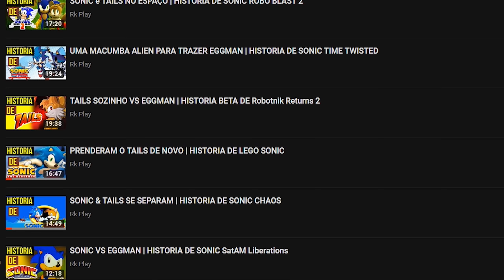COMO SONIC 4 PODERIA TER SIDO 😱 | HISTORIA DE SONIC AXIOM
Queridos tudo bem ?! Eu sou o Roberto e hoje vamos jogar um jogo de video game sendo o jogo do sonic para o mega drive que dizem que poderia ter sido o sonic 4 que nunca saiu

EPISODIOS SONIC EXE

Sonic the Hedgehog 4: Episode I (ソニックザヘッジホッグ 4フォー : エピソードI, Sonikku za hejjihoggu Fō: Episōdo Wan?) é jogo da série Sonic the Hedgehog. Seu lançamento ocorreu dia 7 de outubro de 2010 para PlayStation 3, Xbox 360, Nintendo Wii, iPhone e iPod Touch. E Relançado dia 19 de janeiro de 2012 para PC na Steam . Anunciado pela primeira vez em 8 de setembro de 2009,] teve seu nome oficial revelado em 4 de fevereiro de 2010.

 O jogo é uma continuação direta do jogo Sonic & Knuckles. O jogo é compatível com os sistemas de controle por movimento no Wii e PlayStation 3.

 história passa-se após a destruição. O Dr. Eggman sobreviveu e está disposto a fazer de tudo para se livrar duma vez do Sonic, então ele usa as suas melhores criações. Sonic pede a Tails e Knuckles para não intervirem e diz que poderá encarregar-se do vilão.

Sonic the Hedgehog 4: Episode II (ソニックザヘッジホッグ 4フォー : エピソードII, Sonikku za hejjihoggu Fō: Episōdo Tsū?) é jogo da série Sonic the Hedgehog. Seu lançamento ocorreu dia 15 de maio de 2012 para PlayStation 3, 16 de maio de 2017 para Xbox 360, Android e 17 de maio de 2012 para iOS.

Enredo
A história passa-se após Sonic CD. O Dr. Eggman reconstrói Metal Sonic (com um novo visual) e está disposto a fazer de tudo para se livrar duma vez do Sonic, então ele usa as suas melhores criações. Tails se junta a Sonic para derrotar Eggman, de novo.

Projeto Needlemouse é um nome de código para um jogo de plataforma em desenvolvimento como parte da série Sonic the Hedgehog. Ele está previsto para lançamento em 2010. Foi anunciado pela primeira vez através da GameSpot pela Sega of America em 8 de setembro de 2009, às vésperas do décimo aniversário do lançamento do vídeo game da Sega Dreamcast e o lançamento de seu jogo de lançamento, Sonic Adventure na América do Norte.

Será um jogo bidimensional que lembra os jogos de plataforma originais de Sonic, com ênfase na velocidade. Poderá ser jogado em alta definição.

" Tudo começou com muitas expectativas. A Sega fez uma gincana interativa com os seus seguidores no Twitter, prometendo revelar uma grande novidade: Project Needlemouse. O que era? Ninguém sabia. Saem boatos de que seria um jogo em 2D trazendo o universo Sonic. A gincana prossegue, com os possíveis personagens jogáveis. Pouco-a-pouco, foi-se eliminando os personagens, até que sobrou o novo amigo do Sonic, Mr. Needlemouse, e o próprio Sonic. Quem é o Sr. Needlemouse?"

Bem no fim, restou somente Sonic. E aí revelou-se que se tratava do jogo Sonic 4. Propositadamente a Sega utiliza um marketing diferente dos jogos anteriores do Sonic: poucas informações reveladas e um desafio interativo entre os usuários, revelando pouco-a-pouco as informações sobre o jogo. O tal Sr. Needlemouse não era nenhum novo personagem, mas saiu a inédita informação de que seria talvez o primeiro nome do Sonic.

Egg Zone Mk. 2
Se passa na Egg Zone , a estação espacial de Robotnik, vista primeiro em Sonic 2 , de 1992 e Sonic 3 & Knuckles , de 1994.